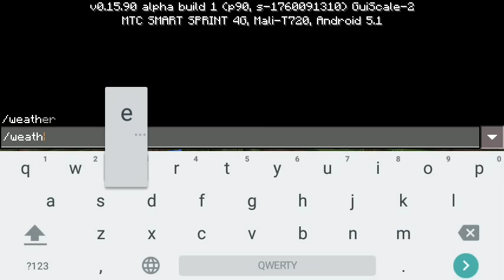Обзор Обновления Minecraft PE 0.16.0 Build 1[Стражи и Команды!]